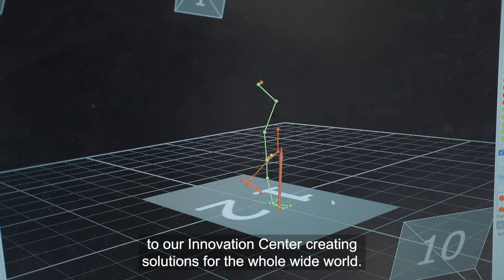Innovation on Location: RehabTech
Led by Start-Up Nation Central, Jerusalem: Where Tech Meets Design presents Innovation on Location, a series of videos showcasing Jerusalem-based startups and unique local venues. This episode focuses on RehabTech, highlighting startup BrainQ and venue ALYN Hospital.

Video Produced by Brief